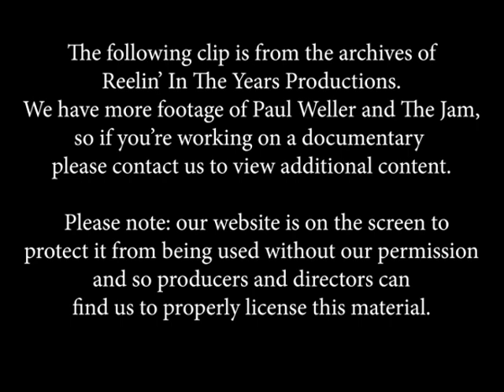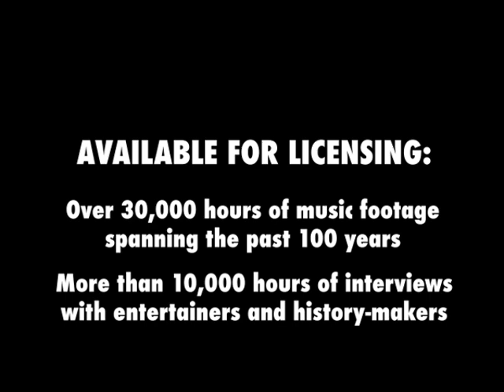The Jam • Eton Rifles • LIVE 1981 [Reelin' In The Years Archive]